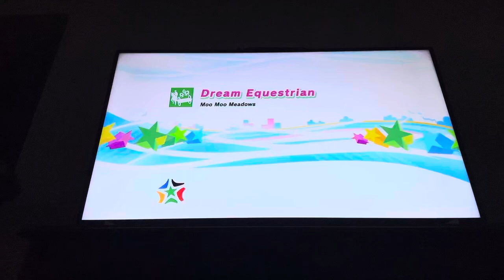Mario and sonic at the London 2012 Olympic Games Dream Equestrian Mario Reflekta Wario Metal Sonic